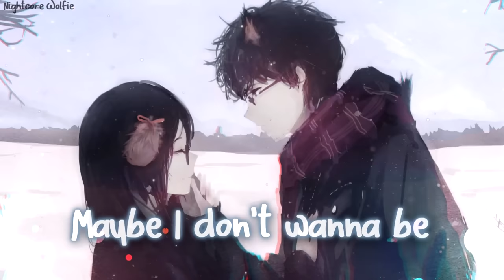Nightcore - Just Friends || Lyrics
→Anime/Game: ?
→Picture artist: ?
♡This song is requested by: Maddie’sGacha

✘Lyrics:

Not ready I get it
Don’t want complications
You gotta focus on yourself
You cancel no worries it’s all good no hurry
Your heart belongs to someone else
You know I’m always here to keep you company, company
But I can’t help but feel it’s not enough for me

Maybe I don’t Wanna be just Friends
See you only on the weekends
Sorry hope you understand I like you a little too much for that
Always hearing bout your ex
Sorry there’s no going back,
I like you a little too much for that
Maybe I don’t Wanna be

If I’m such a nice guy and you had a great time why don’t we kick it up a notch
How about you come over, move into me closer and let my hands give it a shot

Always hearing about your ex

Just friends, Just Friends, Just Friends
Maybe I don’t, maybe I don’t wanna be

Not ready I get
Don’t want complications
But I just gotta say it
Maybe I don’t maybe I don’t
Maybe I don’t

Just friends, Just Friends, Just Friends maybe I don’t maybe I don’t wanna be